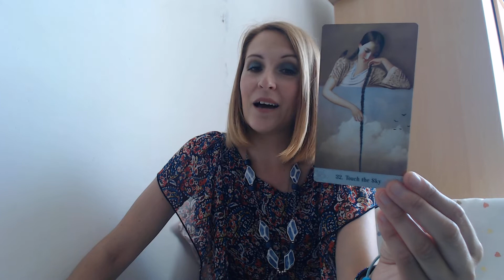787 ENERGIES DU JOUR SAMEDI 14 JUILLET 2018 ENVIE DE LIBERTE ENVIE D AILLEURS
Belle journée!
Steph
Jeu utilisé : The Book of Shadow Tarot de Barbara Moore et Oracle of Mystical Moments de Catrin Welz- Stein .